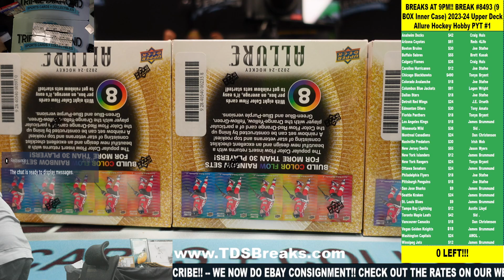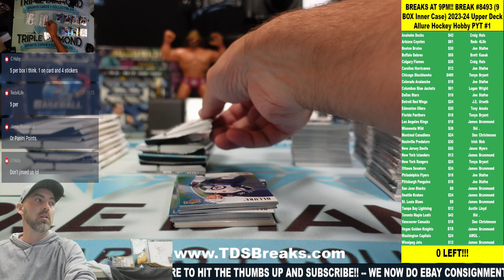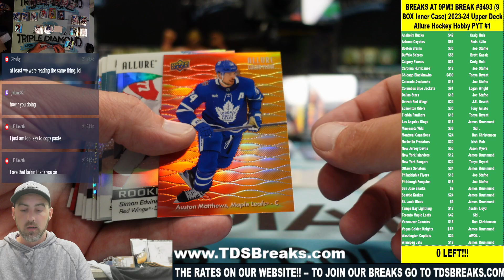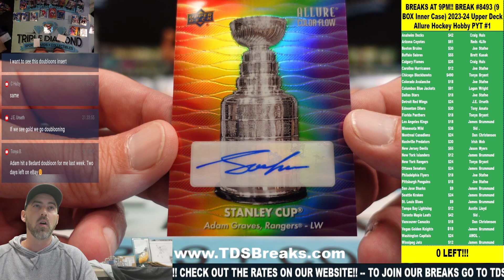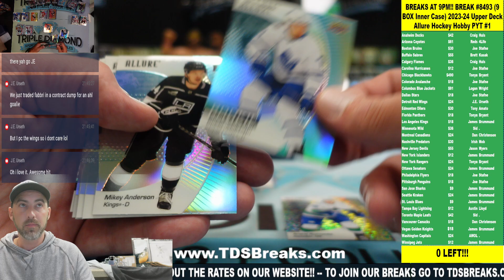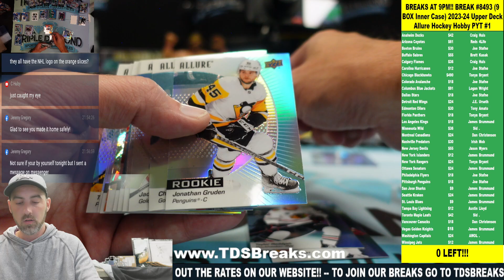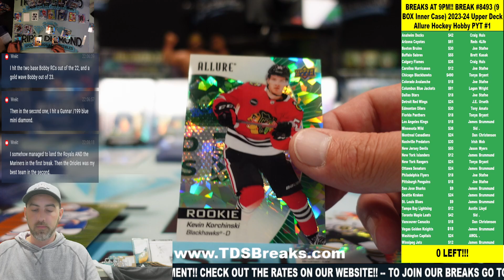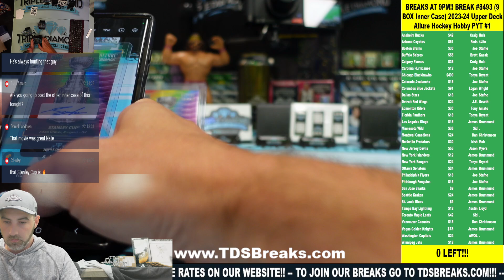Break #8493 9 BOX INNER CASE 2023 24 Upper Deck Allure Hobby PYT #1